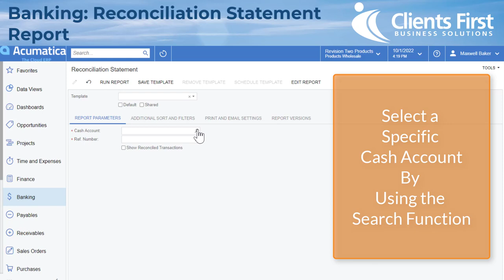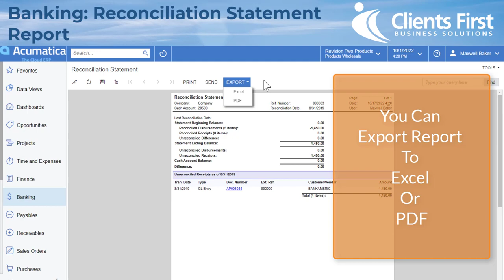Acumatica Cloud ERP Tips 126: Banking Reconciliation Statement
Acumatica Cloud ERP Quick Tip Tuesday 126: Banking Reconciliation Statement Use Acumatica’s customizable reports and streamlined bank reconciliation processes to monitor, predict, and manage all your cash needs (even across multiple entities) from one platform.